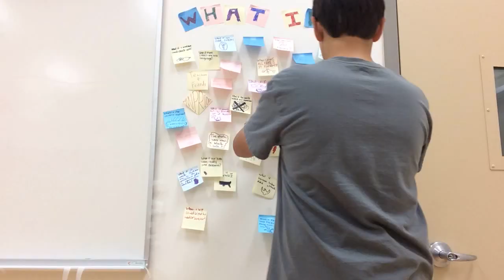Latin IA What if...? Questions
Our 9th-period Latin IA class asks "What if...?" questions and shares them with the rest of our classes on our collaborative wall space. This is how we create community and celebrate curiosity in our Latin classes at Harvard-Westlake, while making learning fun.

Some of our questions include:
• What if we were all Avengers?
• What if Alexander the Great invaded Italy instead of Persia?
• What if the Oscans conquered the Romans?